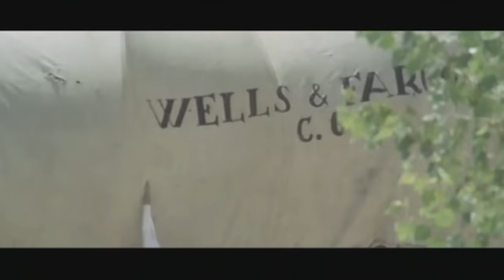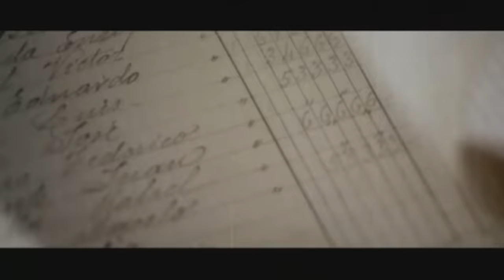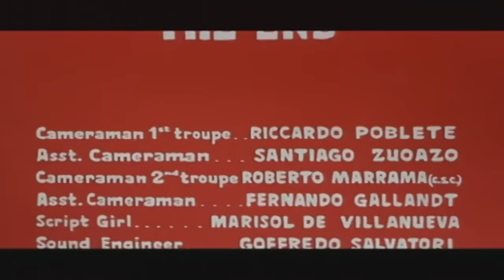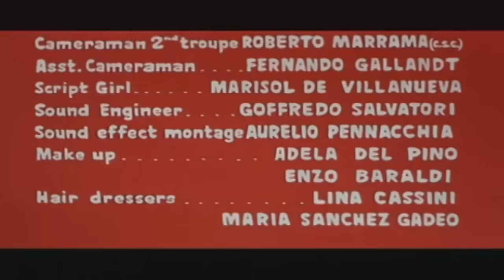Oro maldito 🌟 | Película del Oeste Completa en Español | Marilù Tolo (1967)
Varias facciones, entre ellas un bandido mestizo, una banda de vaqueros homosexuales y un sacerdote, se disputan el oro robado en una ciudad surrealista.

► Actores
Tomas Milian
Marilù Tolo
Piero Lulli

► Dirigido por
Giulio Questi